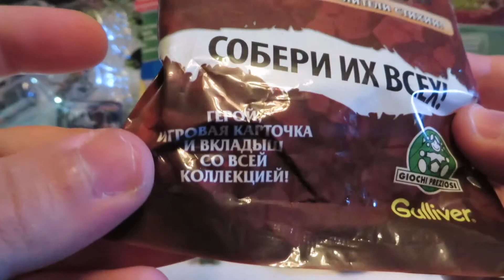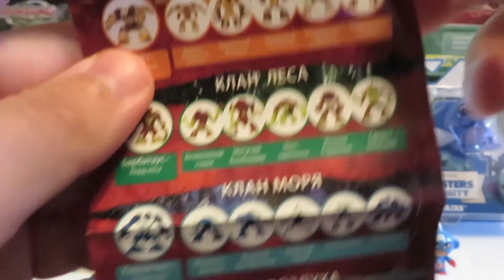ПАКЕТИКИ - ГОРМИТИ ( GORMITI ) - 2 серия - #7